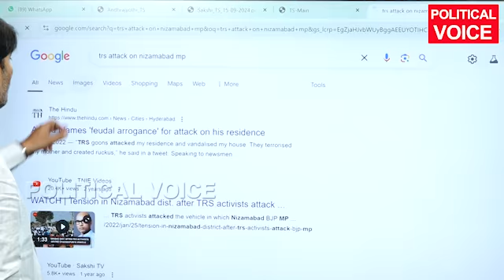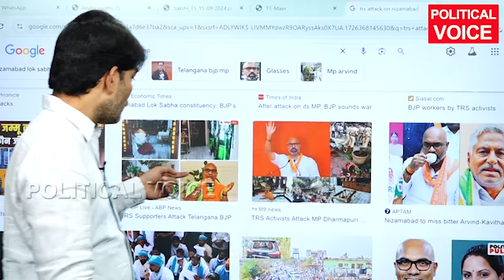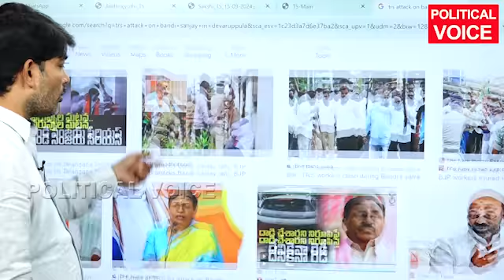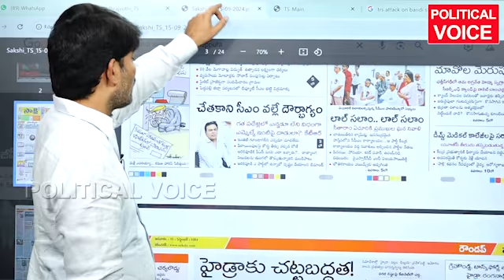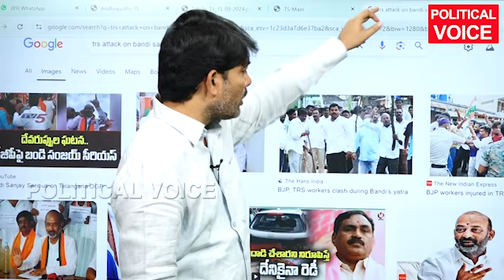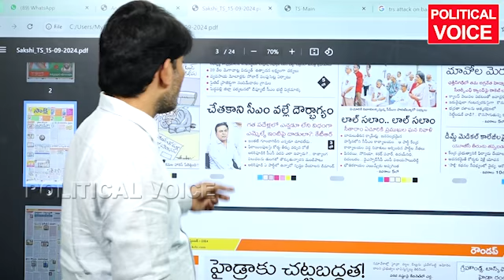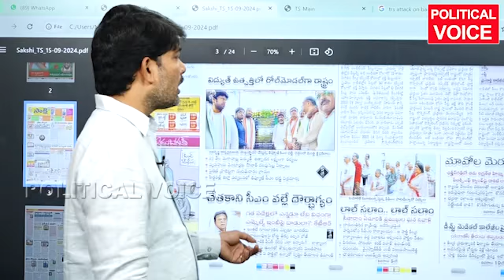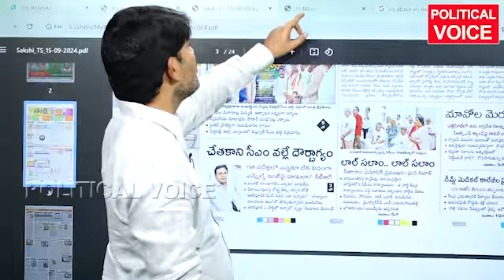ఈ దాడులు ఎవరి హయాం లో సాగినయ్ కేటీఆర్ సారుjournalistsatheesh aravind ktr politicalvoice bandi sanjay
ఈ దాడులు ఎవరి హయాం లో సాగినయ్ కేటీఆర్ సారుjournalistsatheesh aravind ktr politicalvoice bandi sanjay#politicalvoice